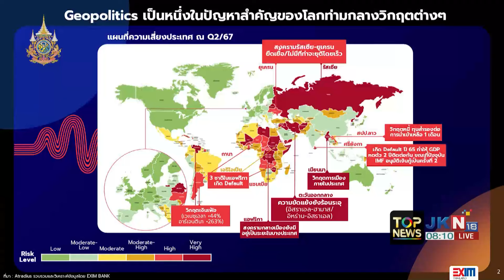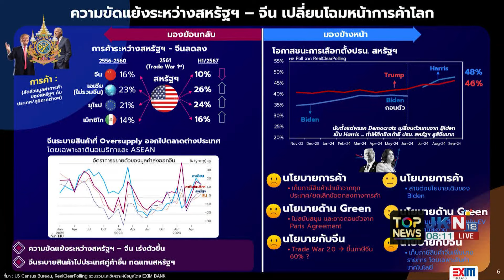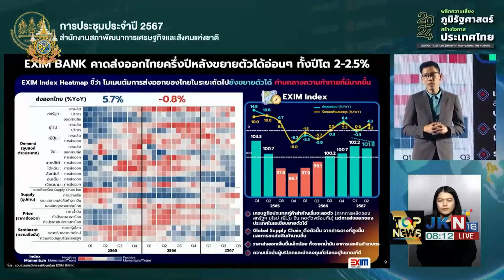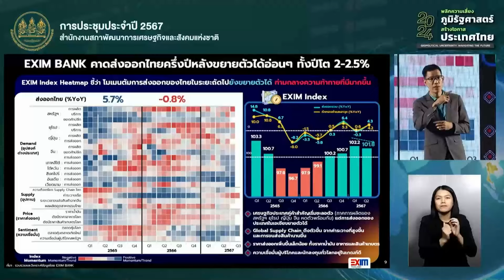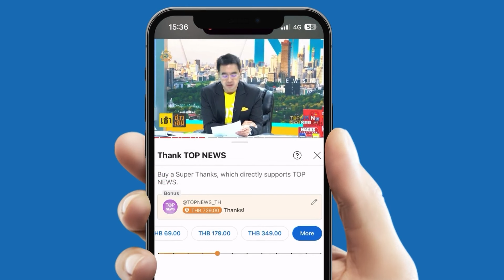เฉียดตายทุกวัน "คนไทยในอิสราเอล" เจอขีปนาวุธฮิซบอลเลาะห์ถล่ม เผยถ้าเสียงเตือนดังต้องแล่นไม่คิดชีวิต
เฉียดตายทุกวัน "คนไทยในอิสราเอล" เจอขีปนาวุธฮิซบอลเลาะห์ถล่ม ปฏิญาณกับตัวเองถ้าเสียงเตือนดัง "ต้องแล่นไม่คิดชีวิต"